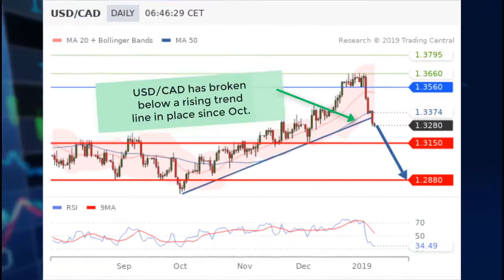USD/CAD: Suffers oil rebound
Oil prices rose for a fifth straight session, the longest up-streak since July 2017.

It then impacts Canadian dollar which is very correlated with oil prices.

USD/CAD has extended its decline to a fourth day.